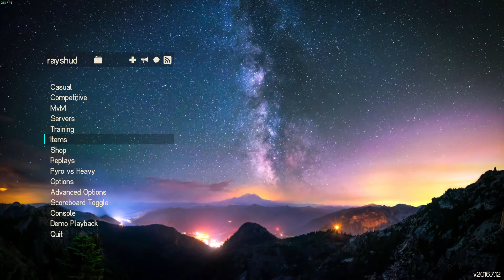[TF2] Green Energy Samur-Eye Showcase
Well I just traded for this beautiful Green Energy Samur-eye. Here's a showcase for it. Enjoy.

The New Intro was animated by the very talented Shork. He's a great friend of mine and you can check out his latest work on his youtube channel

The painting of cosmetics + some remodeling of the new intro was done by the very talented artist Fiopon.